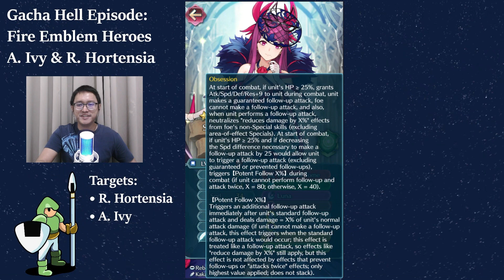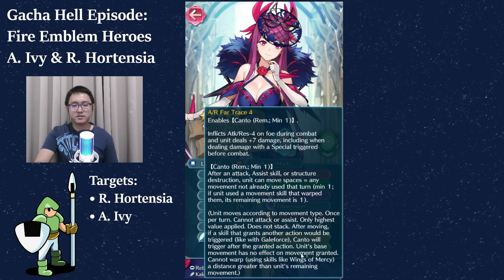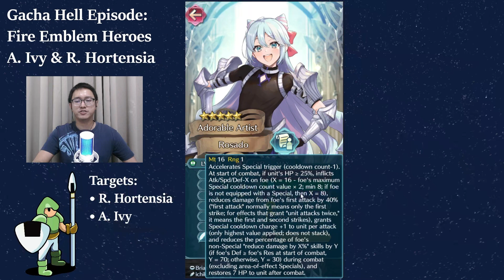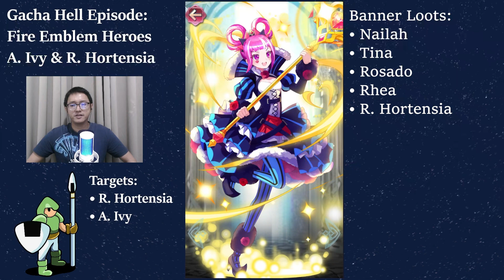Attuned or Arcane? The Elegant or The Cute? | TheRiceKnight in Gacha Hell: Fire Emblem Heroes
Finally, staff units got their first arcane weapon. Staff units can finally shine, especially those who do not have a PRF weapon.

Sadly, they're on the same banner as an Attuned Hero, so I'm torn if I get unlucky and have to spark.

Very late upload because I was away from home and cannot edit my recorded videos.